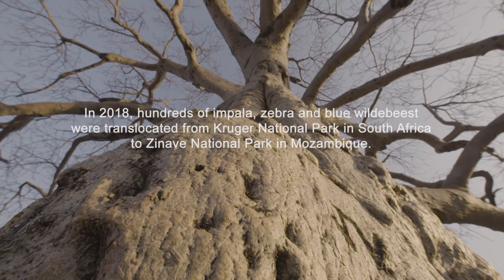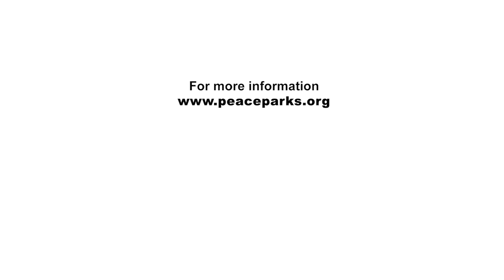500 animals journey from Kruger to Zinave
The past two months saw the translocation of zebra, blue wildebeest and impala from Kruger National Park in South Africa to Zinave National Park in Mozambique. The animals were donated by South Africa’s Department of Environmental Affairs (DEA) to Mozambique’s Ministry of Land, Environment and Rural Development (MITADER) in a collaborative effort between the governments to further develop key wildlife areas as part of the Great Limpopo Transfrontier Conservation Area, spanning Mozambique, South Africa and Zimbabwe.

With thanks to video footage contributed by: Daviid Swanepoel

Through the support received from DEA and SANParks, a total of 291 impala, 153 wildebeest and 85 zebra were moved from Kruger National Park into Zinave this year, with Peace Parks Foundation funding the translocation costs. The overall goal is to reintroduce 7,500 game animals in Zinave over the next five years and to date over 1300 animals have been rewilded to the Park.